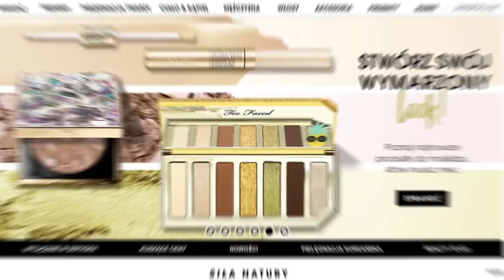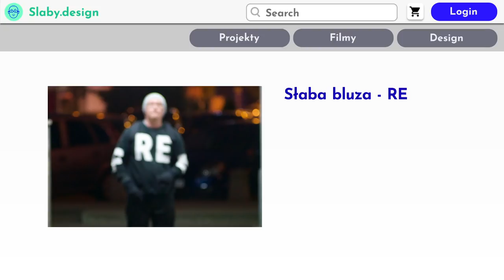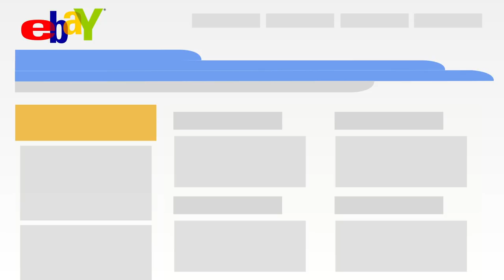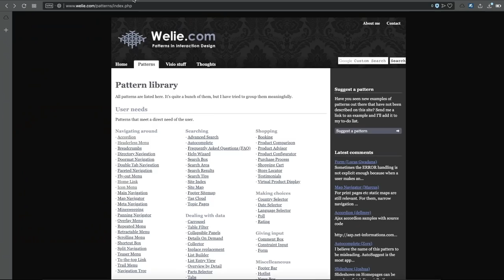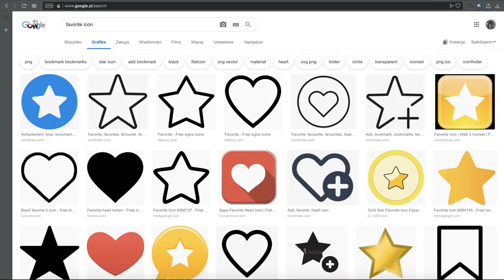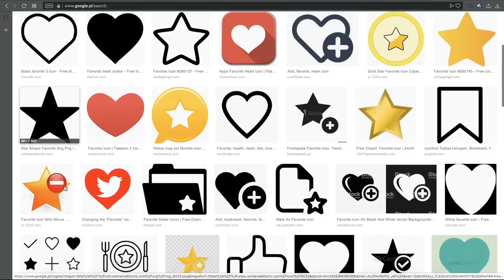Dlaczego kopiujemy czyjeś strony? - Jacob's Law [UX LAWS]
Dzisiaj będzie materiał, który będzie dotykał kolejnego prawa UX czyli Jacob’s Law, I będzie odpowiedzią, na pytanie które zapewne stawiałaś sobie wielokrotnie
“dlaczego wszystkie gry, strony, aplikacje wyglądają tak samo? ”.
Jeżeli zaczynasz dopiero projektować i chcesz aby wszystko było unikatowe i wyglądające inaczej niż wszystko co do tej pory powstało to musisz posłuchać tego odcinka.

Jacob’s Law wzięło się od Jacoba Nielsena, nazwisko to nie raz przewija się na tym kanale. Można powiedzieć że jest on jednym z guru jeżeli chodzi o współczesne projektowanie.
Więc co stwierdził Jacob?

Ano stwierdził że “ludzie większość czasu spędzają na innych stronach, dlatego woleliby aby twoja strona wyglądała i zachowywała się identycznie jak inne strony które już znają.”